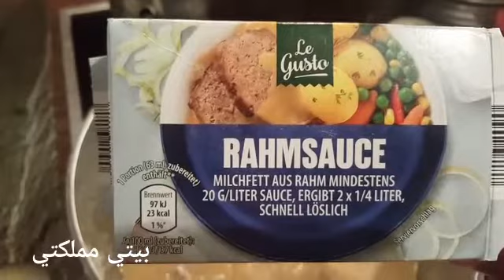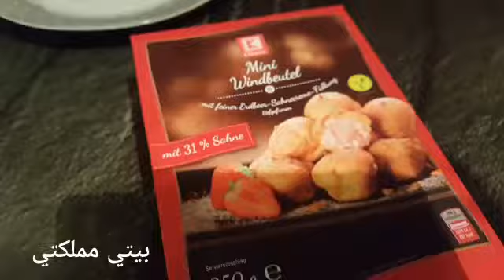وجبة افطار راقية مقدمة ب أواني اكسيون/ يوم التخمال/غداء سهل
تحضير وجبة افطار راقية مقدمة ب أواني اكسيون/ يوم العالمي للتخمال/غداء سهل فقط في 10 دقاءق